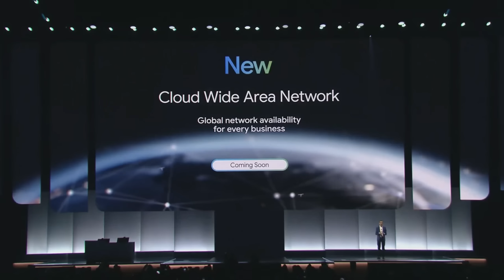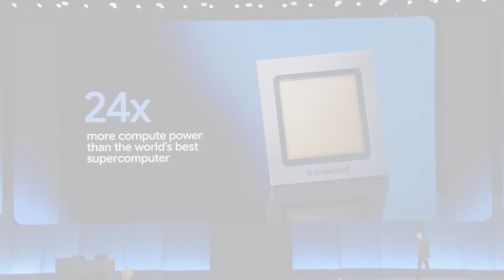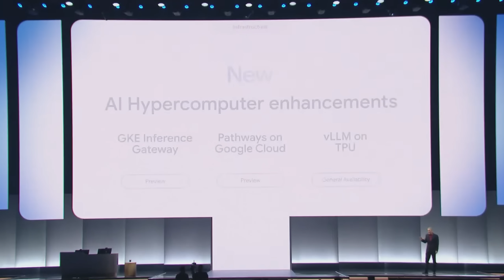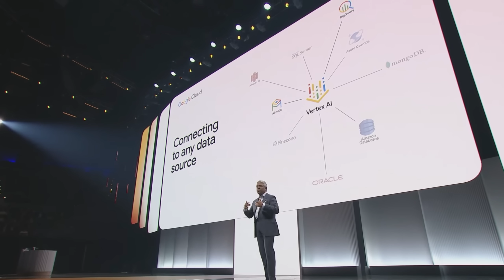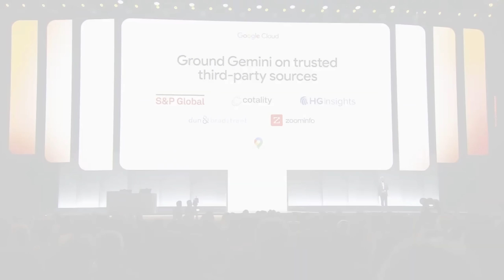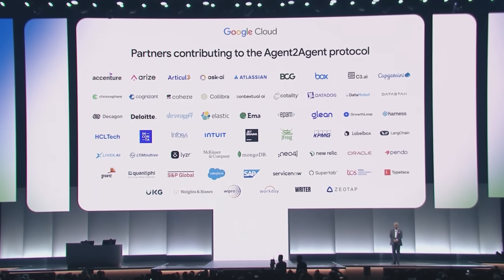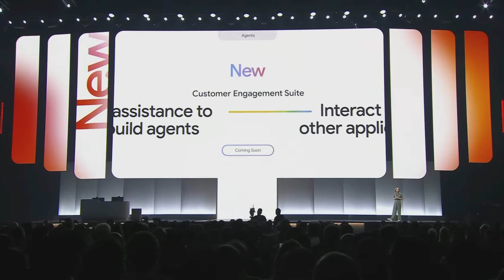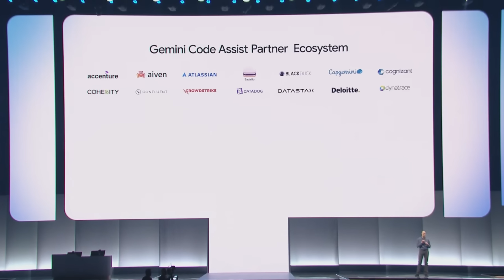Everything Announced at Google Cloud Next in 10 Minutes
CHAPTERS:
0:00 Gemini 2.5 Pro
0:05 Red de Área Amplia en la Nube
0:50 Google TPU: Ironwood
2:22 Gemini 2.0: Mejoras en la hipercomputadora de IA
3:44 Gemini en Google Distributed Cloud
4:25 Funciones de análisis, audio y flujo de trabajo
4:59 Lyria, Llama 4 y Vertex AI
6:29 Kit de Desarrollo de Agentes de Google
9:22 Suite de Interacción con el Cliente
10:00 Agentes de Datos: Ingeniería, Ciencia y Análisis
11:00 Agentes de Asistencia de Código de Gemini

Produced by: Samantha Harvey
Edited by: Jacob Smith
Animation: Charlotte Brown
Additional Footage: Getty Images